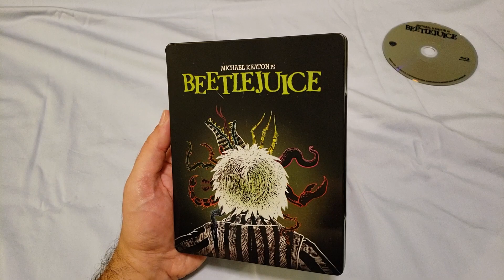Up Close Beetlejuice Bluray Steelbook (08/27/2019 version)